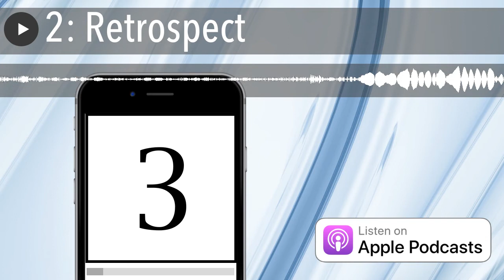2: Retrospect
Amitai asks: Could you do Agile on a desert island?